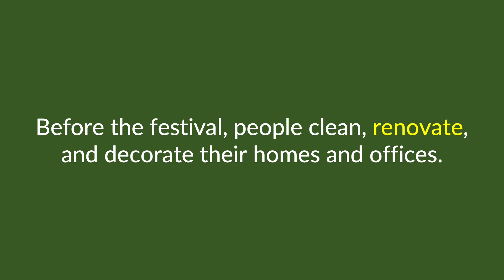renovate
The term "renovate" is defined, pronounced, and used in a few examples.